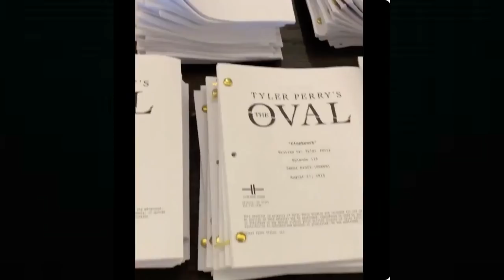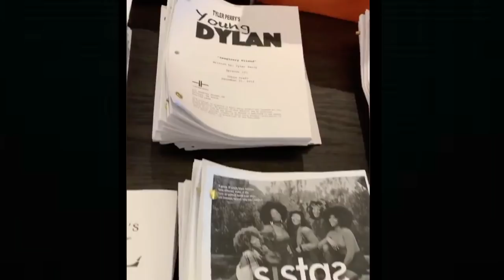Tyler Perry On His TV Shows & Films "I Have No Writers Room... I Write It All"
PLEDGE

CertifiedTV

PLATFORMS